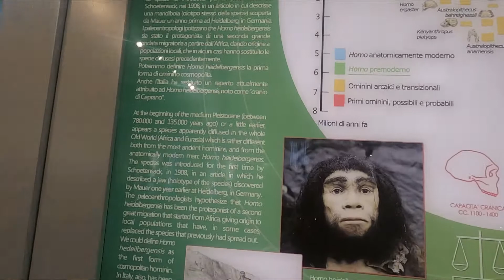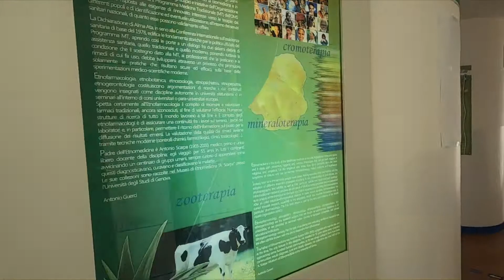Why you should visit University Museum of Chieti, Italy? Urdu/Hindi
I just visited a wonderful museum that has preserved history in the best way possible, it has seven sections and three floors. This museum is free for students of the university because it is a university museum and three euros for others.